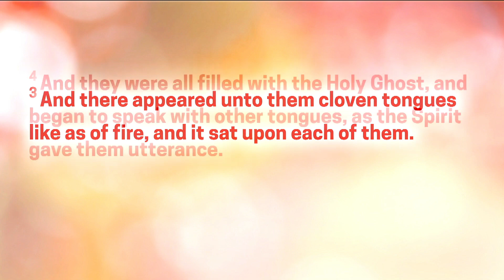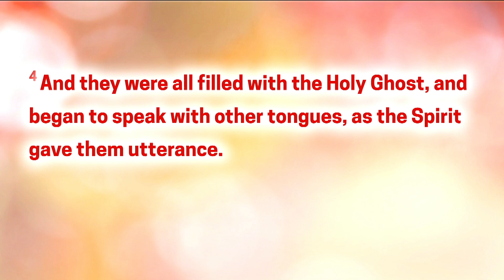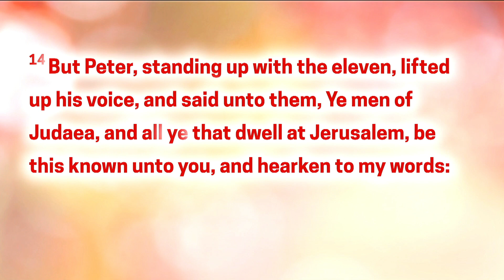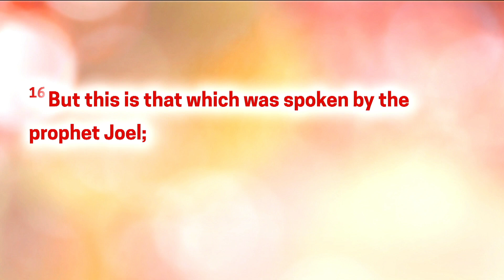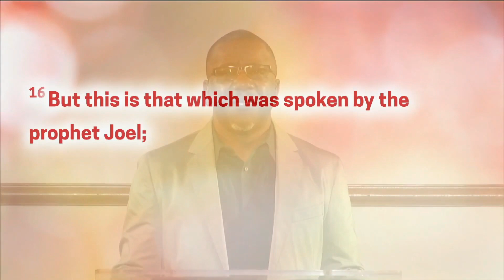A Holy Ghost Celebration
So why am I emphasizing the number 50 so much in my introduction.  I am glad you ask that question.  Today is the Pentecost Sunday and Pentecost means "fiftieth".  Pentecost is a Christian holiday which takes place on the 50th day after Easter Sunday. It commemorates the descent of the Holy Spirit upon the Apostles and other followers of Jesus Christ while they were in Jerusalem celebrating the Feast of Weeks.